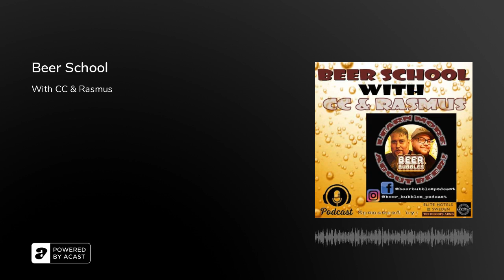Beer School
Hi everyone!

In this episode CC goes through the brewing process and Rasmus tries a Belgian Witbier, so welcome to “Beer School”.